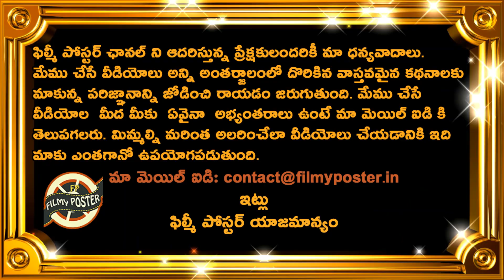Mohammad Nabi Sensational Record Against SNP In CPL 2020|STZ vs SNP Match 15|CPL 2020 Latest Updates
Mohammad Nabi Sensational Record Against SNP In CPL 2020|STZ vs SNP Match 15|CPL 2020 Latest Updates|Filmy Poster